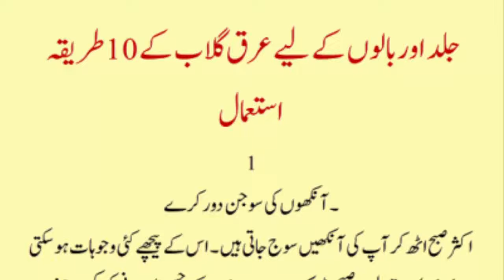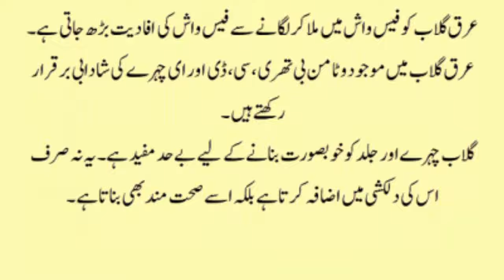Rose Water Ke Faidy | BeautyTips ll Benefits of rose water for skin and hair ll beautytips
in this channel you can Learn how to whiten your skin, how to remove acne at home, how to get rid of dark circles, how to make homemade whitening soap and many more, i love to share my personal tips and experience with you friends.